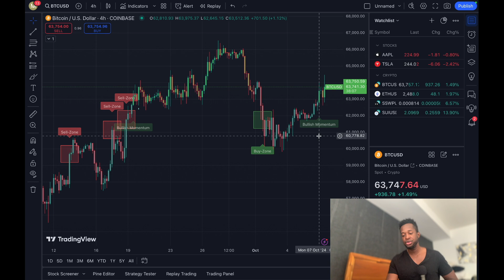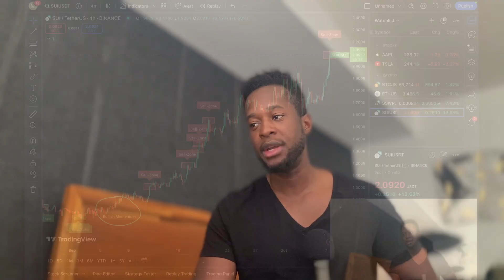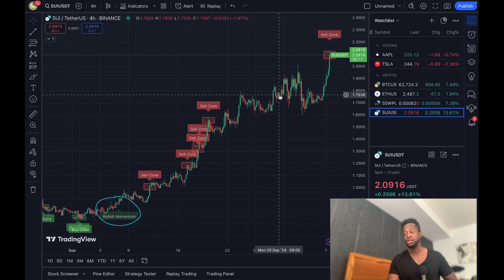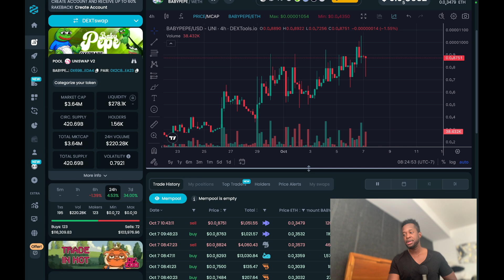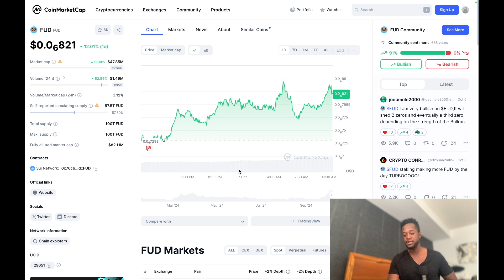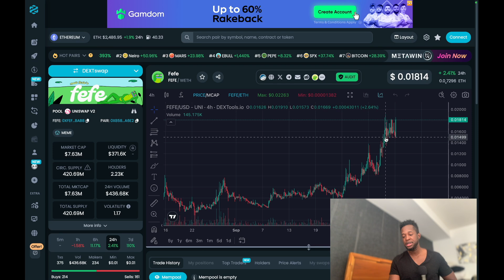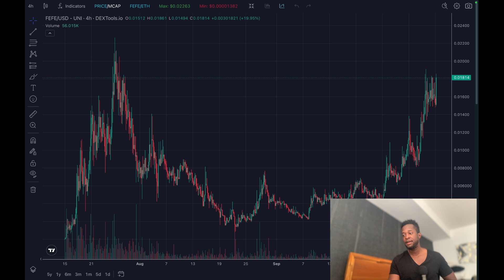1 ALTCOIN AND 3 MEMECOINS SET TO EXPLODE!!